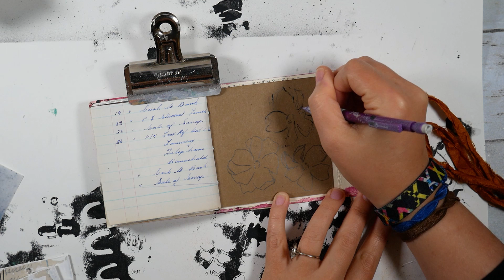Playing with My New Stencils in My Tag Journal!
Supplies:
Tag Junk Journal
Mechanical pencil
Golden Heavy Body Acrylic - Titan Mars Pale, Quinacridone Nickel Azo Gold
Amsterdam Acrylic - Turquoise Green, Titanium White
Golden SoFlat Matte Acrylic - Payne's Grey
Golden Black Gesso
Lindy's Stamp Gang Spray - Golden Wheat
Tim Holtz Sentiment Sticker